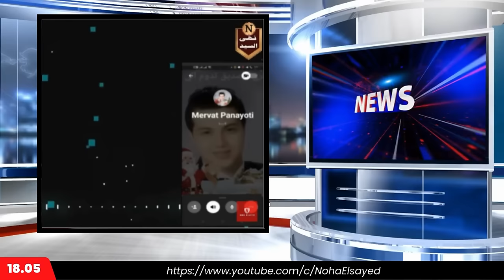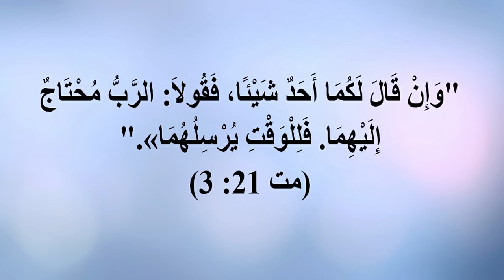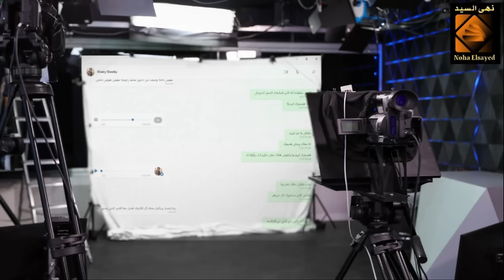|| تسريب خطير جداً|| خيري يفضح الحــرا مي 😊ويهين الأمن الوطني🤔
تسريب صوت وصورة لخيري شو قي يسب الامن الوطنى
رابط الباي بال الخاص بالقناة